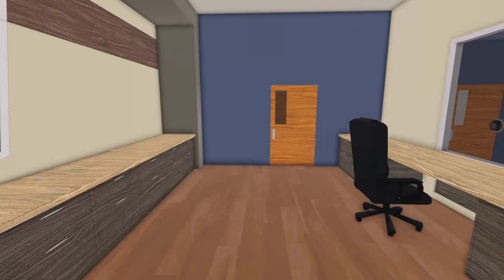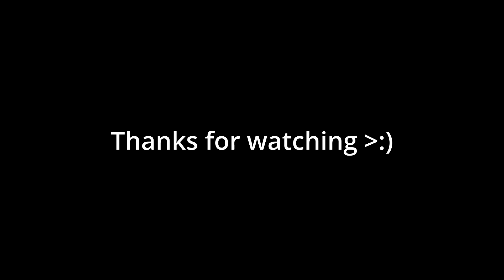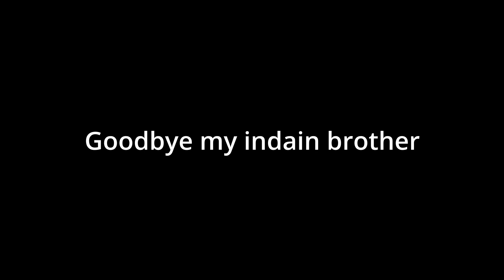Criminals blow up Bridge (RCRP)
Hello, everyone!
Sorry for the long wait on this video, we hope you enjoy it

Filmer: Fe4rrhaha
Voice Actors: PurgeFritz Fe4rrhaha
Indian men: PurgeFritz Fe4rrhaha